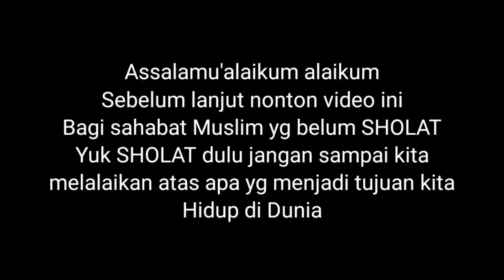Ini Enak Banget, CEKER AYAM Dimasak Begini Bikin Merem Melek, Masakan Sederhana Sehari Hari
Alhamdulillah ada rejeki bisa ngolah masakan kampung, masakan sederhana sehari hari

Bahan-bahan ceker pedas ndower:

500 gram ceker ayam

Bumbu yang dihaluskan:

10 buah cabe merah besar
10 cabe rawit merah
7 bawang merah
4 siung bawang putih

Bahan lainnya:

1 batang sereh digeprek
1 ibu jari lengkuas digeprek
1 ibu jari jahe digeprek
4 lembar daun jeruk
1 sdt garam
1 sdt gula pasir
1/2 sdt kaldu bubuk
1-3 sdm kecap manis

inilah Suasana Pedesaan Di Jawa Barat, suasana di kampung halaman kp hegarmanah desa cidadap kab sukabumi

Kehidupan Di Kampung Sunda, Kehidupan di Kampung seperti Jaman Dulu Suasana Pedesaan Di Jawa Barat.

Suasananya serasa seperti jaman dulu, Kehidupan di kampung Sunda, kampung indah sukabumi,

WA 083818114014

suasana kampung Sunda, vlog pedesaan,